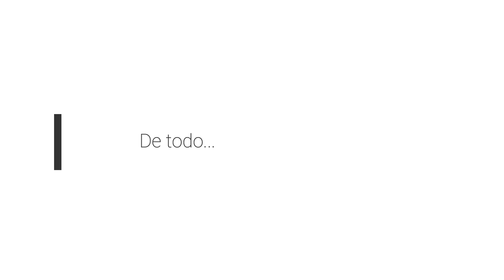Entrevista a Antonio Moral Amaro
Antonio Moral Amaro (Jaén, 1956) abrió su primer negocio en la popular calle Espartería en 1980, y ahí sigue cuatro décadas después Vídeo de